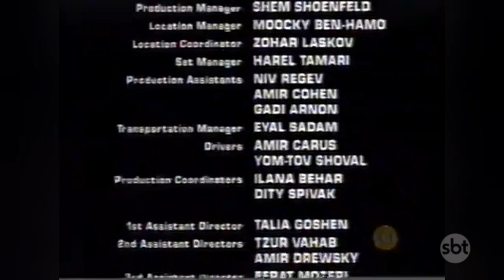Interprogramas do SBT (??/0?/2004)